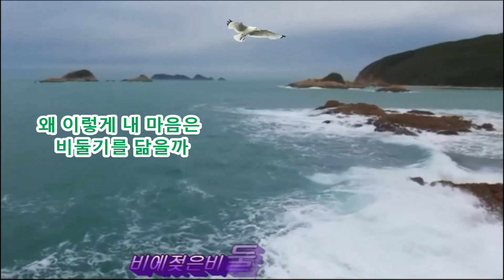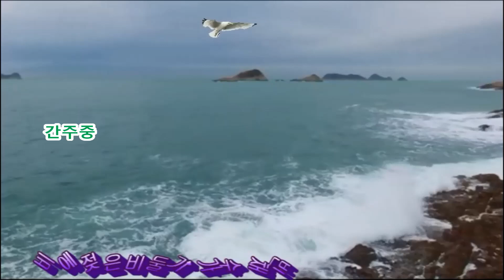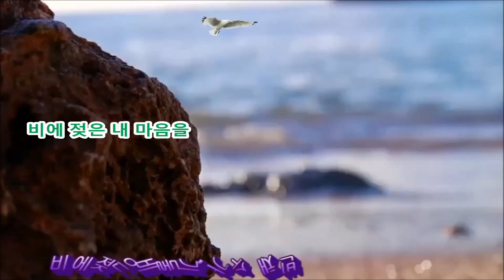비에젖은비둘기 가수 채빈